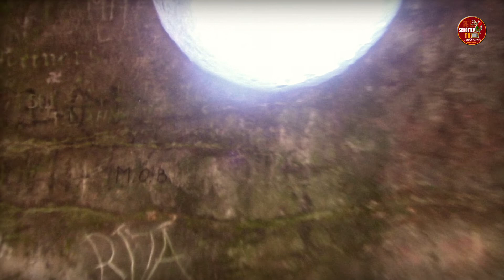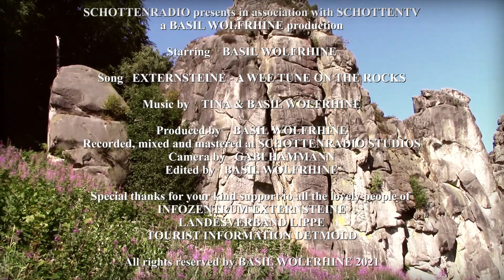Basil Wolfrhine Externsteine - A wee tune on the rocks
Basil Wolfrhine visited the magical "Externsteine" for a wee tune on the Rock.

The Externsteine is a distinctive sandstone rock formation located in the Teutoburg Forest in Germany. The formation is a tor consisting of several tall, narrow columns of rock which rise abruptly from the surrounding wooded hills.

Basil gave a little concert an played a few tunes on this great, natural stage. It's been an epic event. SchottenRadio produced in association with SchottenTV this music video.